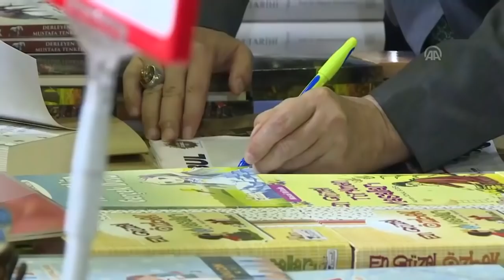Binali Yıldırım PUBG oynuyor ! Torunlar oynuyor ama bize öğretmiyorlar.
Binali Yıldırım PUBG oynadı: Torunlar oynuyor ama bize öğretmiyorlar, sıkıntı orada.